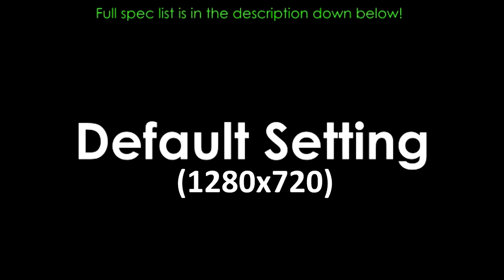Heroes of Hammerwatch on Intel HD Graphics | 4GB RAM | Will it iGPU?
Want to play Heroes of Hammerwatch on Intel HD Graphics? Will it run? Let's find out!

Get Humble Bundle Latest Deals! Minimum $1 for each bundle of games

System Information:
CPU: Intel Pentium N3710 @ 1.60GHz
GPU: Intel HD Graphics 405 (This version is closer to Intel HD 4000 and lower versions)